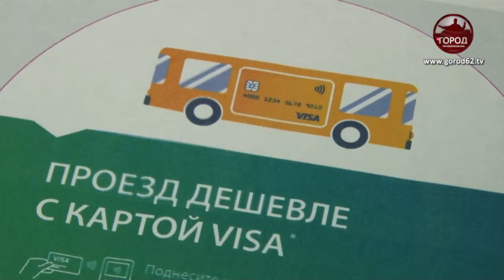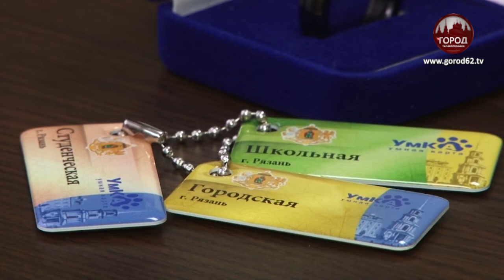Скидки в общественном транспорте